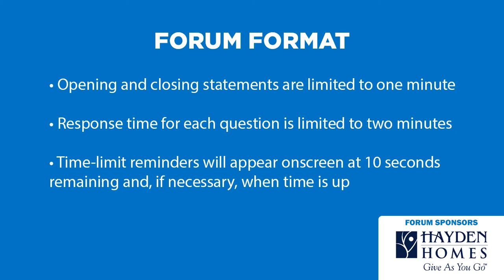2021 Candidate Forums - Port of Benton Commissioner, District 3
Which port commissioner candidates hold opinions that will best advance and strengthen business and improve the local economic climate in the Tri-Cities? In this video, hear from incumbent Jane Hagarty running for Port of Benton Commissioner, District 3 - challenger Lori Stevens declined to participate.